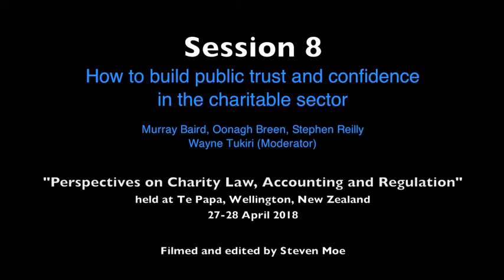Session 8 - How to build public trust and confidence in the charitable sector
Presentations on this topic by Murray Baird, Oonagh Breen, Stephen Reilly and Wayne Tukiri (moderator).